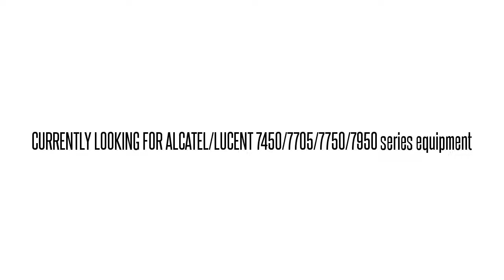3EM02801DG03 LGR5C0NAAA 1640-OM 1640-OM OPT RCVR MOD